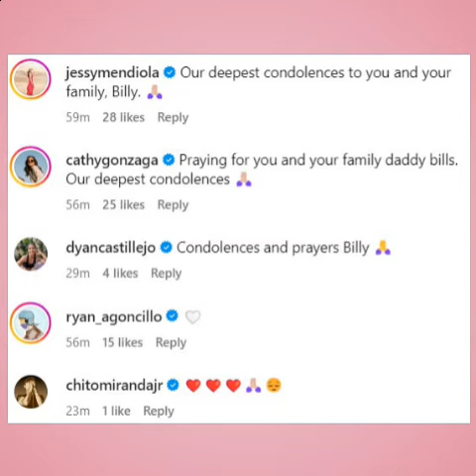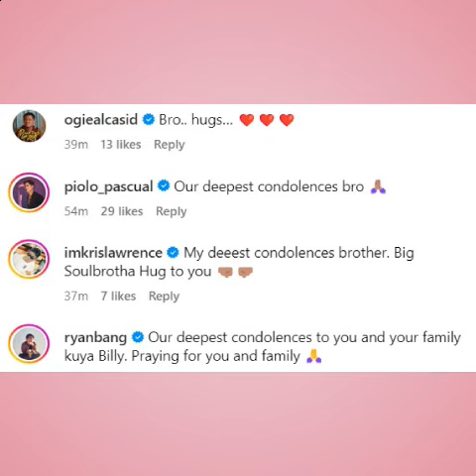Billy Crawford BUMUHOS ANG LUHA sa PAGPANAW ng KANYANG AMA na si Mr Jack Crawford 🙏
AMA NI BILLY CRAWFORD NA SI JACK CRAWFORD PUMANAW NA